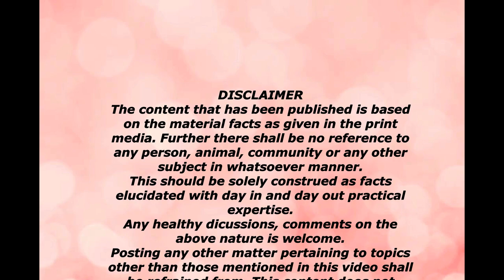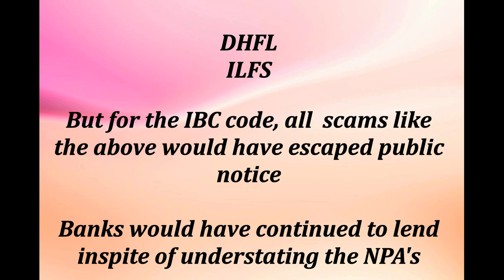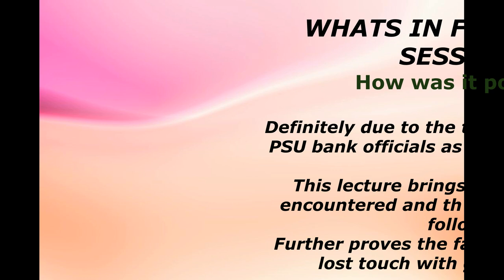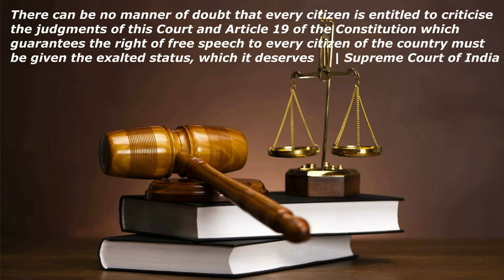Recovery in Liquidation- a success- Live case study - Part 2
Please view the adventurous journey within the parameters of the IBC code.

Please provide your comments on the same.